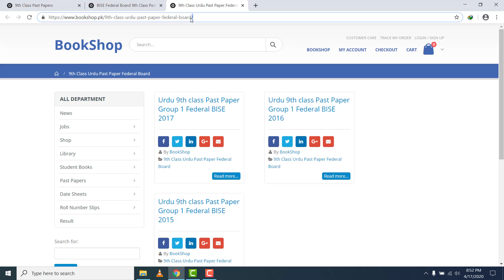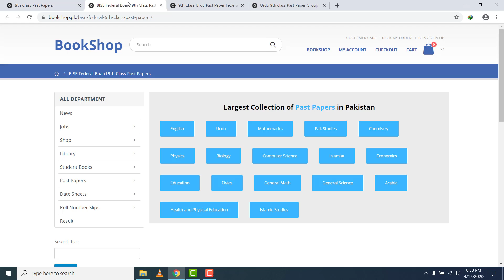9th Class Urdu Past Paper Federal Board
Here you can read online or download BISE Federal Board 9th Class Past Papers
. Also, you can read online or download 9th class past paper of all boards.